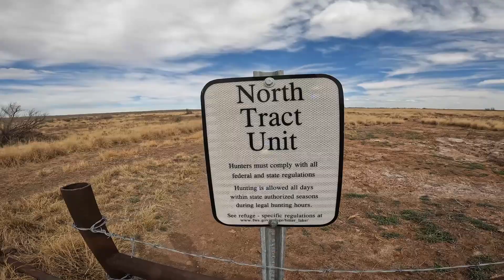Salt Creek Wilderness, Roswell, New Mexico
This is a special hike of nothing! We ride over to this public land space area, "Salt Creek Wilderness" to check out some desert! We unexpectedly start finding very cool things!